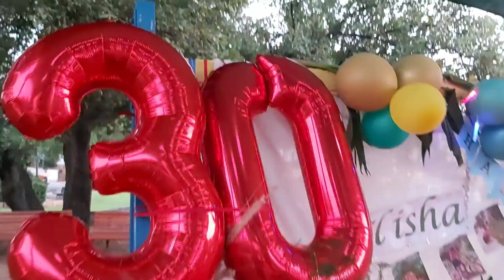Tropical theme Party @Elisha day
simple yet everyone is happy...